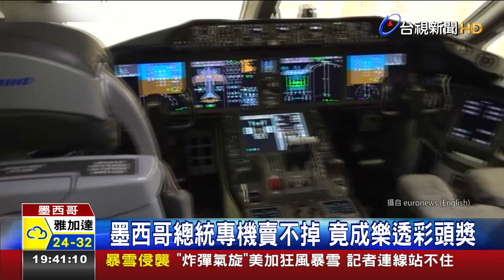墨西哥總統專機賣不掉竟成樂透彩頭獎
總統專機賣不掉，結果變成樂透彩頭獎，如此戲劇性的事，就發生在墨西哥。墨國總統歐布拉多上任後，積極打擊貪腐，拍賣掉前政府不少公務車和直升機，但總統專機遲遲無法脫手，結果歐布拉多突發奇想，乾脆把專機拿來當樂透彩頭獎，這樣一來，政府就可以賺取彩券收益，頭獎得主也能風風光光把專機開回家，一舉兩得。